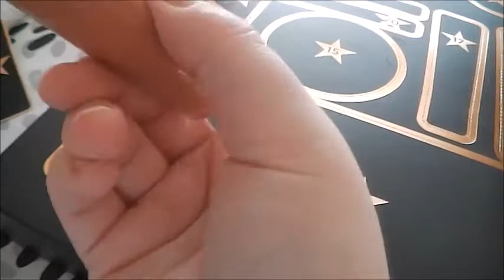ADVENTMAS DAY 11 | GEORGIA T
ADVENTMAS DAY 11 IS HERE! So i bought this makeup revolution advent calendar just before December, i LOVE the brand SO much and what better than to buy an advent calendar full of their amazing products!
Join me for 25 days of makeup revolution on the countdown to christmas!